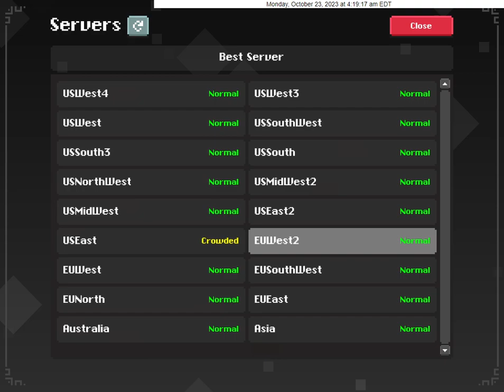EpicDjEpic ip connect 1, 2, 3; Puta and Deadsend ip connect 1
At the start of the video there are zero people inside of dungeons (as proven by the alternative video), so everyone is accounted for.

In the alternative video, the counter on the realm portal increases from 8/85 to 9/85 at 4:53:34 a.m. without anyone entering the realm portal. At 34:20 Puta appears after having ip connected.

In the alternative video, the counter on the realm portal increases from 10/85 to 12/85 at 5:00:19 a.m. when only 1 person enters the realm portal. At 41:05 EpicDjEpic appears after having ip connected for the first time.

In the alternative video, the counter on the realm portal increases from 12/85 to 13/85 at 5:03:39 a.m. without anyone entering the realm portal. At 44:21 Deadsend appears after having ip connected.

In the alternative video, the counter on the realm portal increases from 15/85 to 16/85 at 5:04:04 a.m. without anyone entering the realm portal. At 44:48 EpicDjEpic reappears after having ip connected for the second time.

In the alternative video, the counter on the realm portal increases from 15/85 to 16/85 at 5:04:55 a.m. without anyone entering the realm portal. At 45:38 EpicDjEpic reappears after having ip connected for the third time.

Puta, EpicDjEpic, and Deadsend are never anywhere near the realm portal.